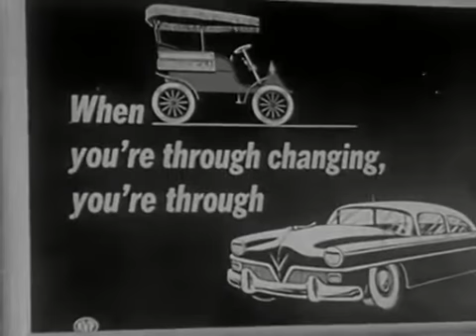Charles Schlegel Factory at Rochester, NY, from NAM "Industry on Parade" (ca. 1954)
Industrialist Charles Schlegel and his Rochester, New York, factory, Schlegel Manufacturing, maker of brush pile weatherstripping, door and window seals and other products. From a National Association of Manufacturers' "Industry on Parade" newsreel. Public domain film from the Prelinger Archive.